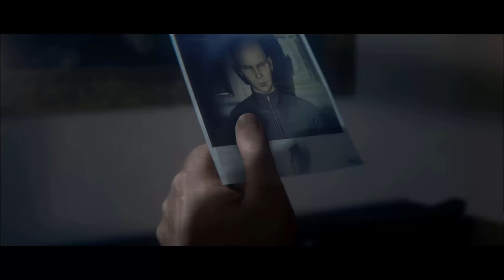Hitman 2 - Part 1 - "Nightcall" Hawke's Bay - SA/SO, No Loadout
Hitman 2 - "Nightcall" Hawke's Bay
 ► Suit Only
 ► Silent Assassin
 ► Professional
 ► Stealth